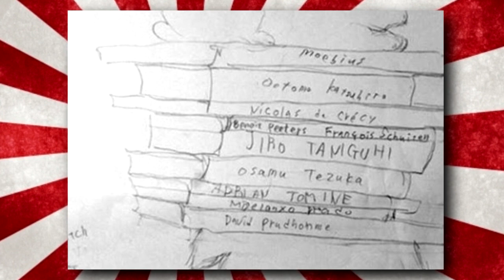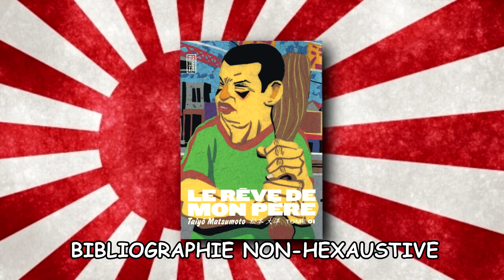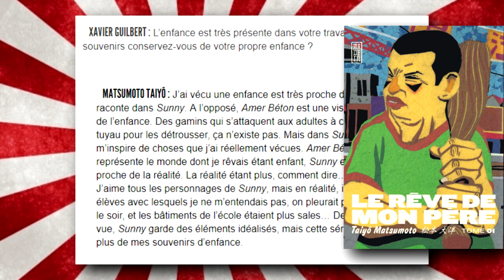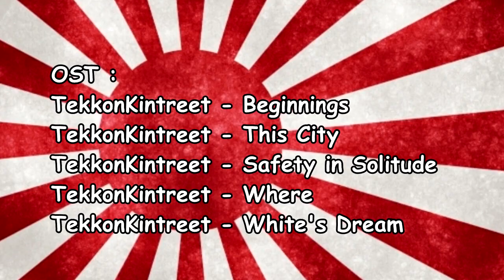Mr MANGASSE PRESENTE #52 : TAIYO MATSUMOTO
Désolé d'avance pour la qualité de son de la vidéo, j'ai voulu prendre de l'avance et tourner la vidéo en plusieurs partie et ça donne un résultat trop hétérogène :/

Prochain présente :
53 : A Silent voice
54 : Kitaro le repoussant
55 : Furyo
56 : Pokémon
57 : Pluto